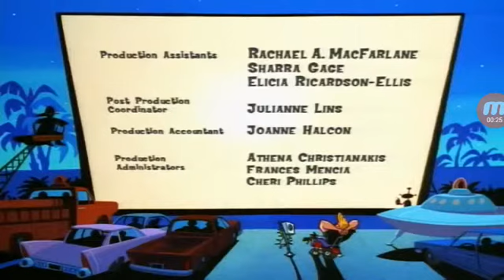Johnny Bravo End Credits 2